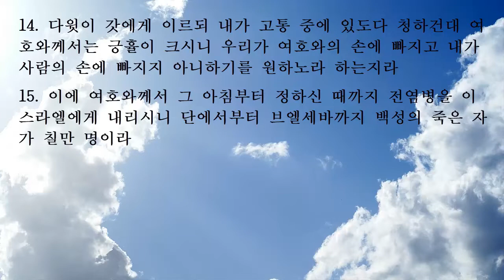"나를 낮추시는 하나님" (사무엘하 24:11-15)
피츠버그 한인연합장로교회 2019년 7월 14일 주일예배